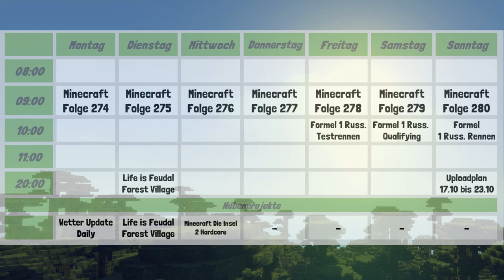Uploadplan ➤ Oktober Woche 2 [Infovideo] [1080p FullHD]